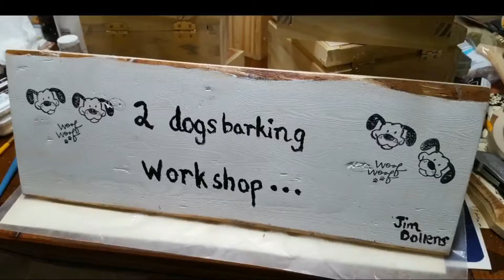No Dust Monday 12 5 2016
Reposted with a better aspect ratio.  A quick shop update.